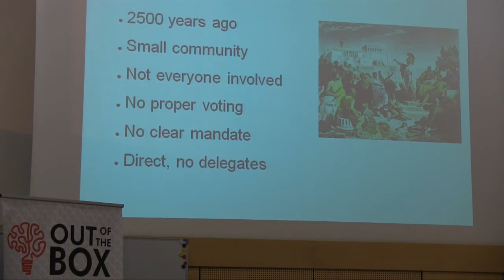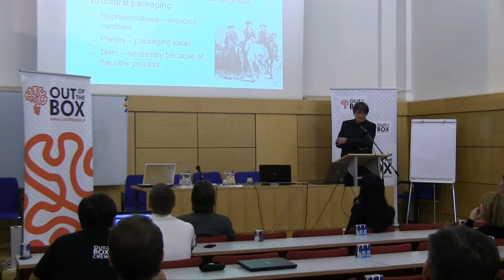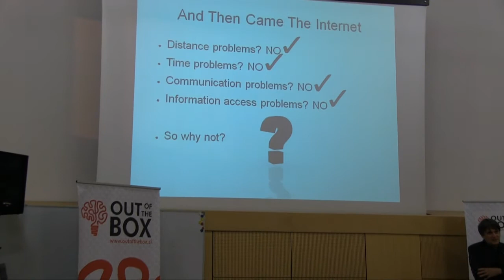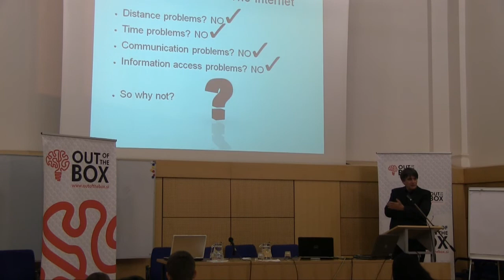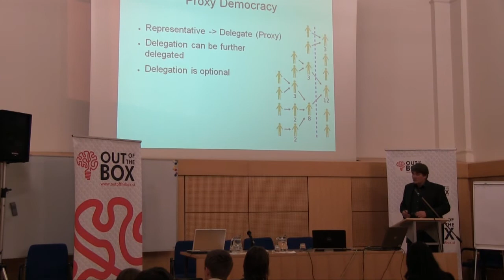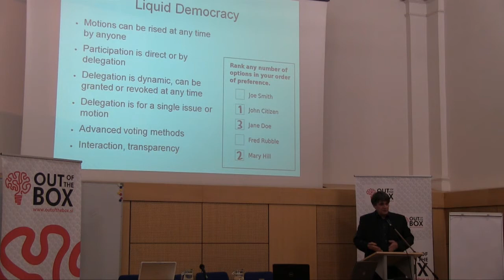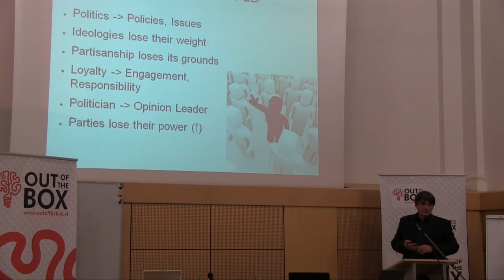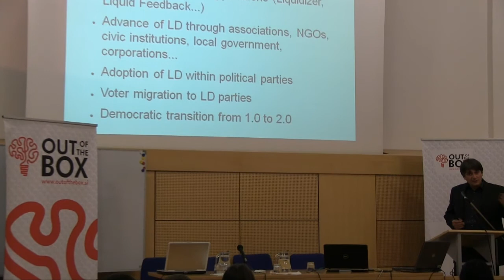OBS | Demokracija 2.0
Andrija Pušić
Demokracija 2.0